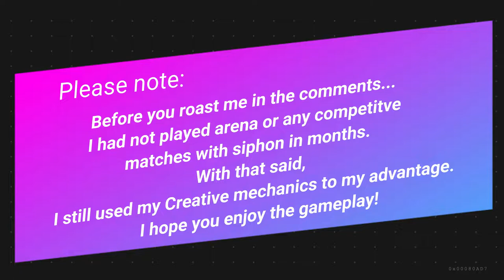45 ELIMINATIONS IN 3 GAMES! (How to Dominate Open League Arena Matches in Chapter 2, Season 2) 👑🏆🐐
😄 My Epic Games Username: UntoldMight
🎮 My Xbox Live Gamertag: CodeUNTOLDMIGHT
✨ Add me on Discord: UntoldMight#8313
⭐ My Steam Username: UntoldMight73

Outro Music 🎶

💻 My PC Specs:

CPU: Intel 8-Core i7-9700KF @ 3.6GHz (4.9GHz w/ Turbo Boost) w/ 12 MB L3 Cache
GPU: Gigabyte Windforce NVIDIA GeForce RTX 2070 8 GB 256-Bit GDDR6 1620 MHz
RAM: XPG Spectrix D41 RGB 16 GB (8 GB x 2) DDR4 3200MHz
Motherboard: ASRock Z390 Phantom Gaming 4 ATX LGA 1151 w/ WiFi
HDD: Western Digital Blue 1 TB 7200 RPM SATA 6 Gb/s 64 MB Cache
SSD: Western Digital Blue 500 GB SATA 6 Gb/s
PSU: 600 Watt 80+ Gold Certified
OS: Windows 10 Home 64-Bit
Cooling: Corsair H115i Pro RGB 280mm Liquid CPU Cooler
Case: AeroCool P7-C0 Black Dual Tempered Glass ATX Mid Tower

🎧 My Peripherals:

Primary Monitor: 24.5" Acer XF250Q 240Hz 1ms TN FHD LCD Gaming Monitor
Secondary Monitor: 23" Acer SA230 60Hz 4ms IPS FHD LCD Monitor
Webcam: Logitech C920 HD Pro Webcam
Microphone: Silver Blue Yeti USB Mic
Headset: HyperX Cloud Alpha Pro Gaming Headset
Mouse: Logitech G Pro Wireless Optical Gaming Mouse
Keyboard: Logitech G Pro Tenkeyless Mechanical Gaming Keyboard
Mouse Pad: Logitech G640
External Hard Drive: Seagate 5 TB External USB 3.0 Portable Hard Drive
Laptop: Lenovo ThinkPad Yoga Ultrabook Touchscreen Laptop
Phone: 128 GB Green Apple iPhone 11
Chair: BestOffice Black Leather Gaming Chair
Desk: Tribesigns Mahogany Brown Modern L-Shaped Corner Desk

👀 My Current Fortnite settings:

Window Mode: Windowed Fullscreen
Resolution: 1920 x 1080
Frame Rate Limit: 236-240 FPS
Matchmaking Region: NA East
Latency/Ping: 24-29ms (avg.)
DPI: 800
Polling Rate: 1000 Hz
eDPI: 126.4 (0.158 x 800)
Mouse Sensitivity X: 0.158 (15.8%)
Mouse Sensitivity Y: 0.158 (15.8%)
Mouse Targeting Sensitivity: 0.300
Mouse Scope Sensitivity: 0.400
HUD Scale: 0.70 (70%)
Wall: E
Floor: V
Stairs: Mouse Button 5
Roof: Q
Building Edit: Left Shift
Select Building Edit: Right Mouse Button
Edit on Release: ON

📝 Important Dates/Transitions:

October 2018 - UntoldMight began streaming on the Mixer platform.
May 2019 - UntoldMight purchased both a monitor and desktop and switched from console to controller on PC.

📌 About this video: UntoldMight dropped 45 kills...